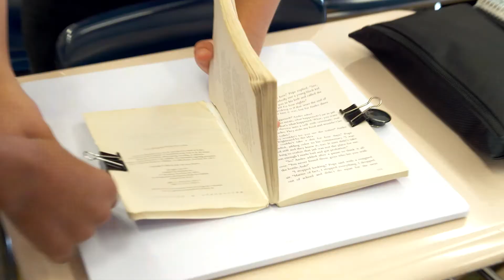What Is STEAM and Why Should Schools Find Time for It? A Principal’s Perspective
When middle school principal Lisa Benedetti-Ramzi realized her students were struggling in science, she made a few changes at her school, including adding a STEAM block to the schedule. Now, in addition to regular science, technology, and math classes, teachers have time to explore STEM concepts in creative ways using art, music, and the performing arts.  She says it’s been a challenge to integrate this new way of teaching into the school day, but that, together, her teachers and students are figuring it out.

There's Something Missing From STEM Learning

What's Next for Arts Education?